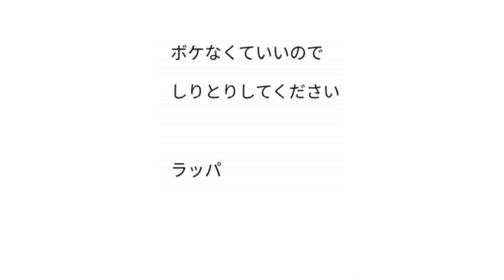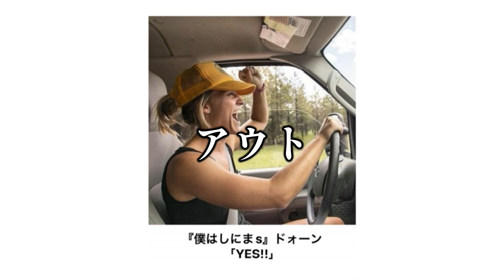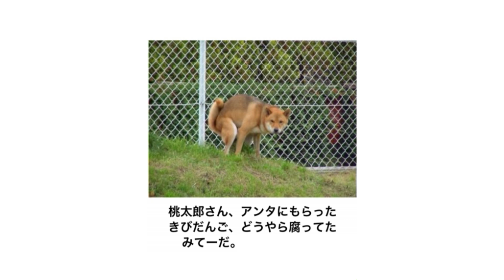【総再生数３億回超え】感情込めてボケてにアフレコしてツッコんでみたらヤバすぎたｗｗｗｗ【第１２３弾】